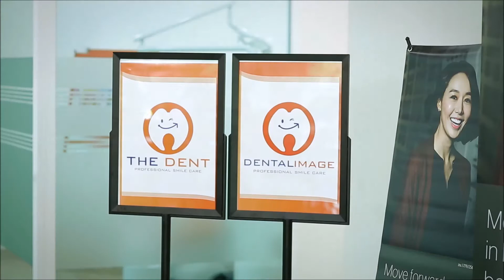ลิ้นติดโปร EP. 167 The Dent & Dental Image 10/11/62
ลิ้นติดโปร :  The Dent & Dental Image